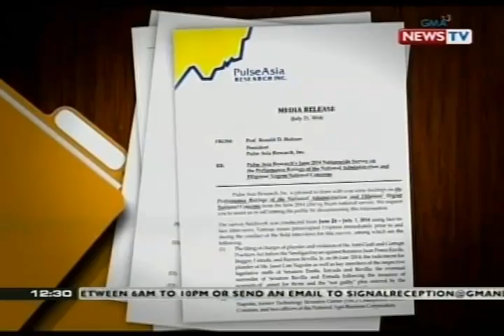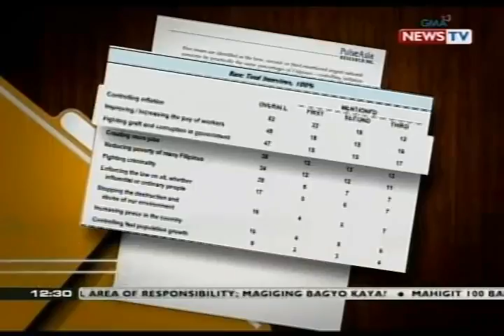PNoy, mataas pa rin ang net approval rating, base sa pinakabagong survey